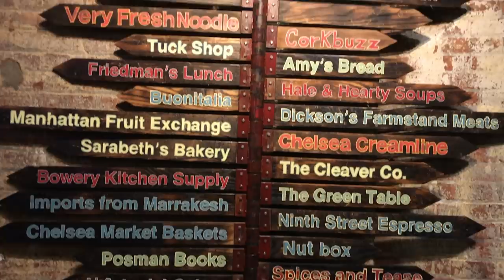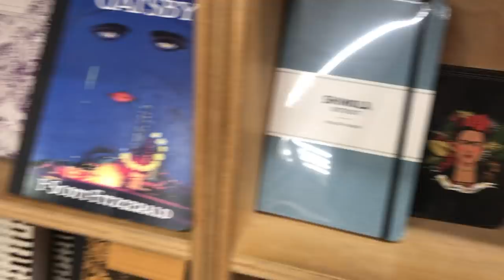VLOG à NEW YORK : bullet journal et encore une tempête de neige sur Manhattan ! / Harmony Lu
Ce week-end, nous avons oscillé entre très beau temps et soudaine tempête de neige ! On s'est promenés dans le quartier de Chelsea (là où se trouve le marché couvert "Chelsea Market") et sommes allés dans un de nos magasins préférés, "Strand", où l'on trouve toute sorte de livres, neufs ou anciens !

BONS PLANS !

WOMENSMARCH à New York ! 😾✊